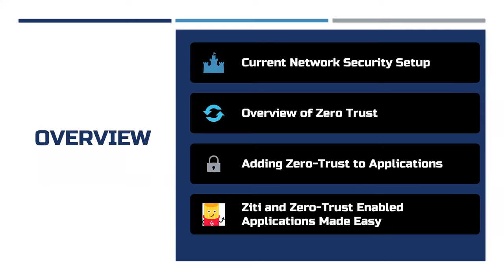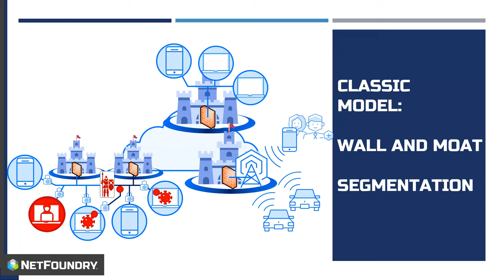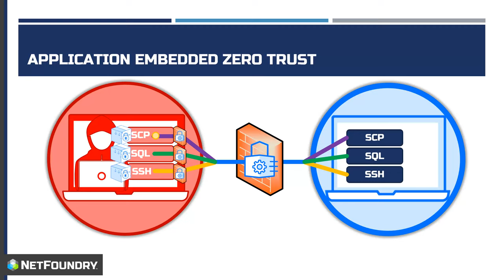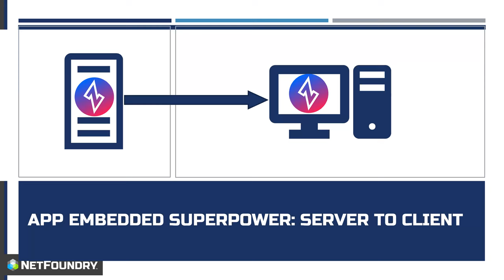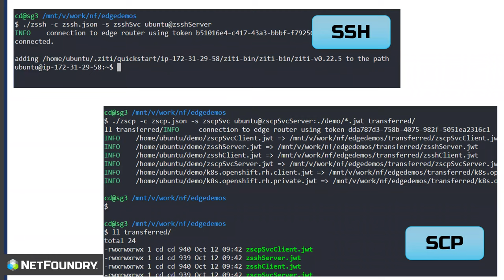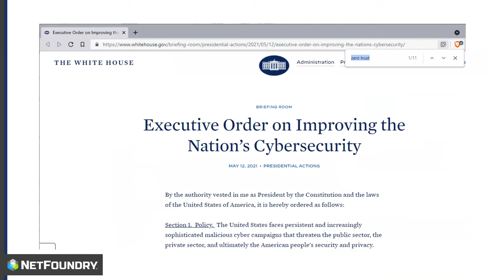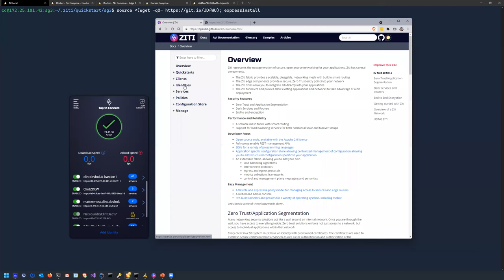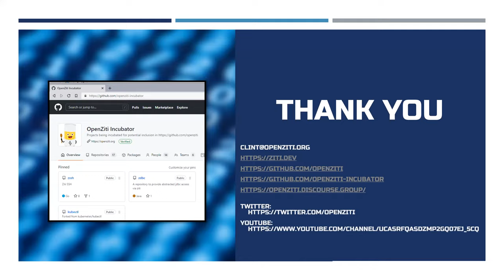LF Live Webinar: Leverage OpenZiti To Embed Zero Trust Directly Into Applications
Applications are the new edge and zero trust is the security industry’s latest hot buzzword. The OpenZiti open source project is a one-stop shop for building zero trust solutions. It provides not only a full overlay network but also clients for all major desktop/mobile operating systems along with numerous SDKs.

In this session you will:

learn some core tenants of zero trust environments
come away with an understanding of the OpenZiti toolset for embedding zero trust directly into applications